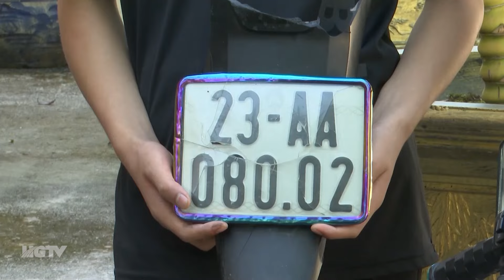Công an huyện Vị Xuyên làm việc với 2 đối tượng dùng dao chặt biển số xe